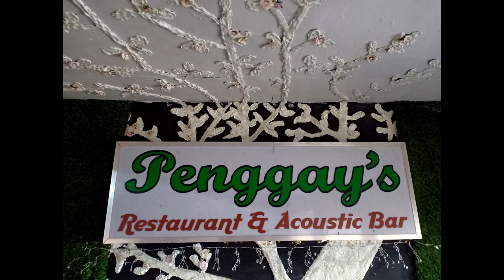MAKATRIBU "LIVE" - SGR (ALAMAT NG LIROT)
rap battle league

june 21 2019 penggay's gril toril davao city